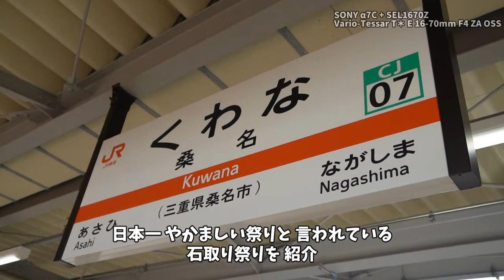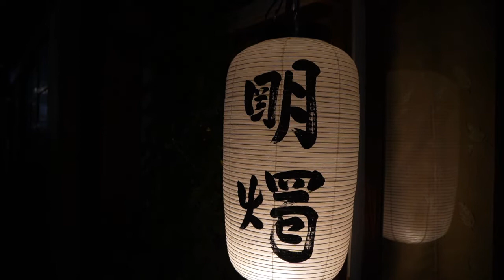桑名 石取祭 2022年8月7日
８月 第一土日に 開催された 桑名 石取祭の 様子を 紹介
Introducing the Kuwana Ishitori Festival held on the first Saturday and Sunday of August
石取祭は 日本一 やかましい祭りと 言われてまして
The Ishidori Festival is said to be the loudest festival in Japan.
豪華な祭車に 豪快な太鼓 響く鐘と 迫力が あります
Gorgeous festival floats, dynamic drums, and resounding bells are powerful.
見ごたえある 桑名 石取祭 お楽しみください
Enjoy the spectacular Kuwana Ishitori Festival
撮影カメラSONY A7C(ECM-B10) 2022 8/7
Shooting camera SONY A7C(ECM-B10)

Kuwana Ishitori Festival
Mie KuwanaCity Festival

Coe Font Cloud Voice アリエル